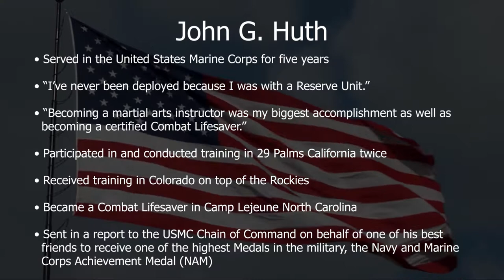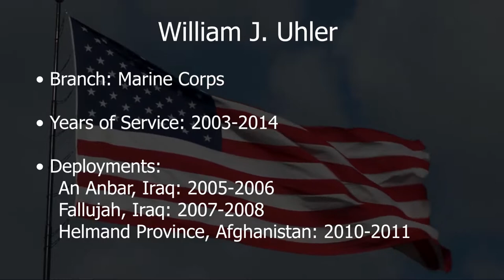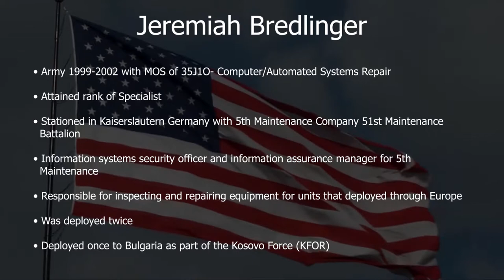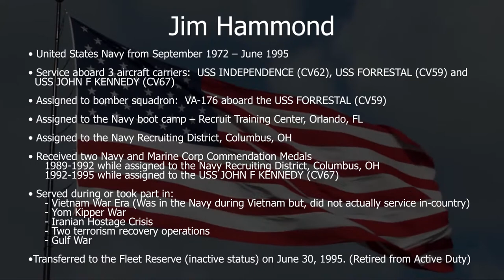Saluting Our Employee Veterans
We take a closer look at some of the men and women of Diamond Pharmacy Services who served in the military. Thank you all for your service!